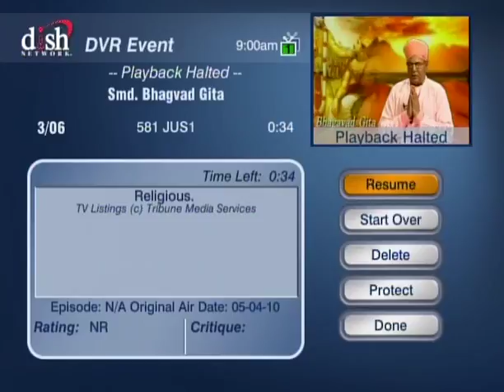HH Sankhya Swami Maharaja 29B Gita lecture in America.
be come happy. jai gopal.